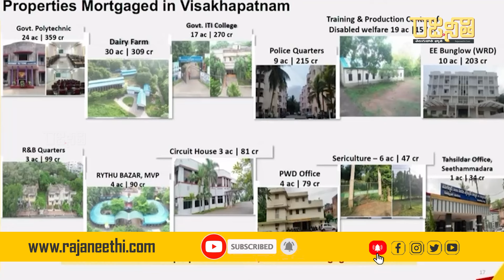విశాఖలో జగన్ ఏమేమి తాకట్టు పెట్టాడో చూడండి | CM Chandrababu Naidu | YS Jagan | Rajaneethi